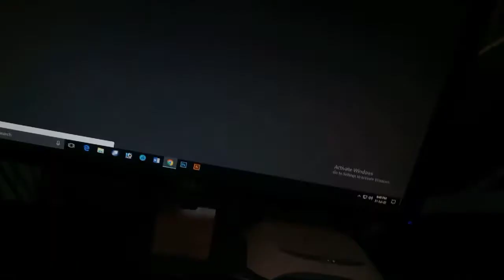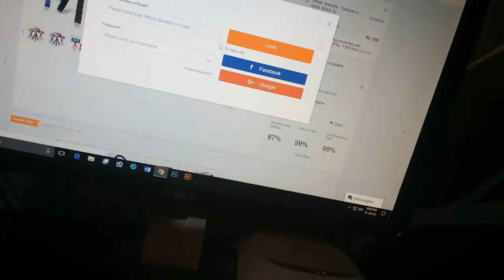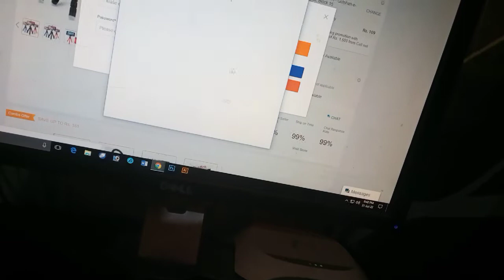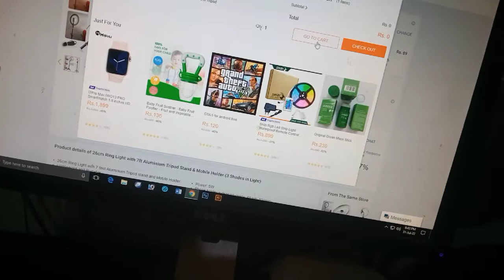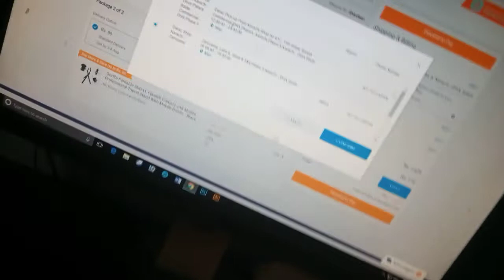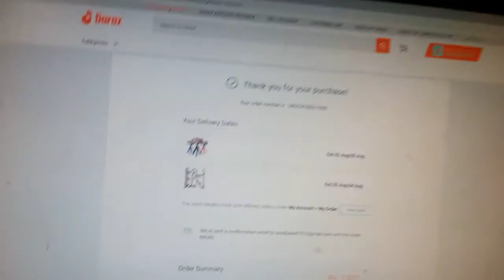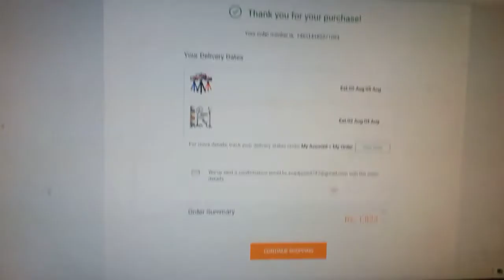daraz say order kia aaj paisay aaj barbaad honay waalay thay